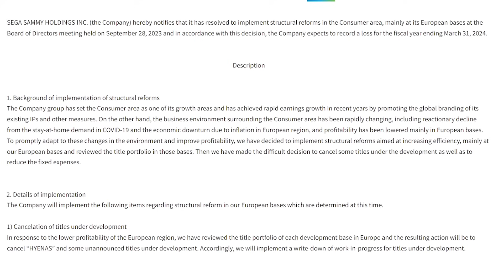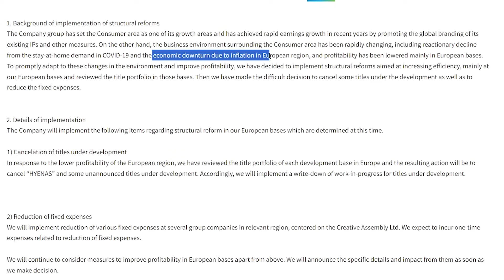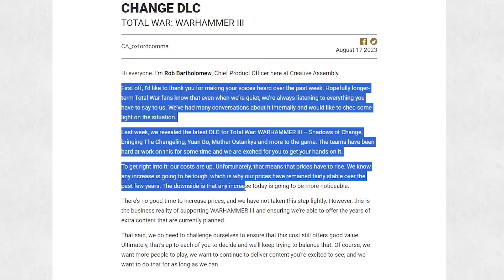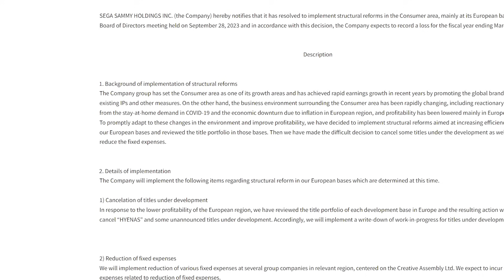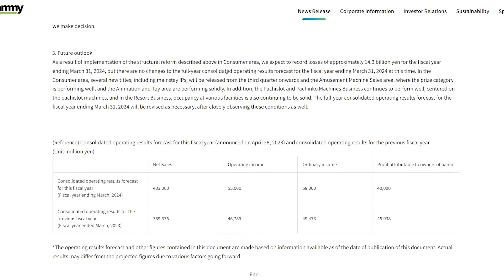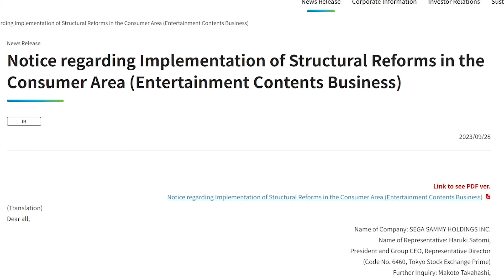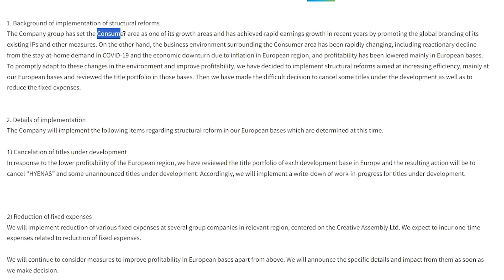HYENAS IS CANCELLED! - What This Could Mean For CA & Total War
So in the last few hours we've seen SEGA release a statement about the cancellation of the Creative Assembly Looter Shooter game Hyenas, with additional details on a reduction in fixed expenses and the re-evaluation of the portfolio of titles under CA. This was then swiftly followed up by a statement made from CA confirming the cancellation of that game and subsequent unfortunate job redundancies.

This is not a good day for anyone. CA employees, SEGA shareholders, Total War teams and indeed us as fans of the franchise as well. Total War will undoubtedly take a hit from this and in today's video I wanted to discuss what I think this means for the company and for current projects including Total War: Pharaoh and Total War Warhammer 3 and beyond, and how ultimately I think in the short term things will only get worse.

I hope you enjoyed this video and found it informative, despite the circumstances.